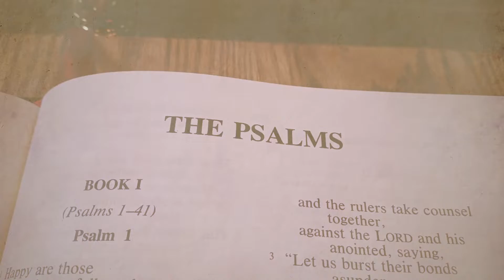Considering The Psalms, Lenten Devotional 04/06/22, First Baptist Church Bloomington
As we go about our daily lives, Psalm 121 reminds us that our help comes from God, who is with us throughout all our daily endeavors.

Psalm 121

1  I lift up my eyes to the hills—from where will my help come?
2  My help comes from the Lord, who made heaven and earth.

3  He will not let your foot be moved; he who keeps you will not slumber.
4  He who keeps Israel will neither slumber nor sleep.

5  The Lord is your keeper; the Lord is your shade at your right hand.
6  The sun shall not strike you by day, nor the moon by night.

7  The Lord will keep you from all evil; he will keep your life.
8  The Lord will keep your going out and your coming in
    from this time on and forevermore.

First Baptist Church of Bloomington IL is a diverse, intergenerational church focused on helping one another grow in Christ and proclaiming God's love in what we do and say.  We reflect a wide range of backgrounds, perspectives and experiences, centered in Jesus the Son of God, revealed in the Bible.